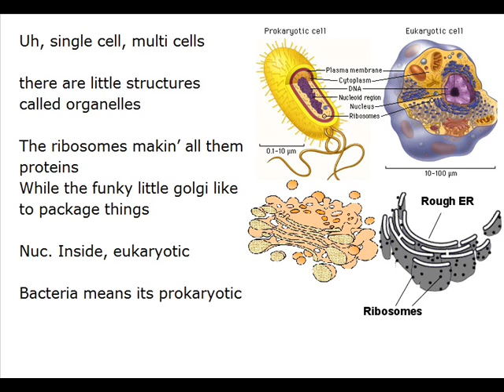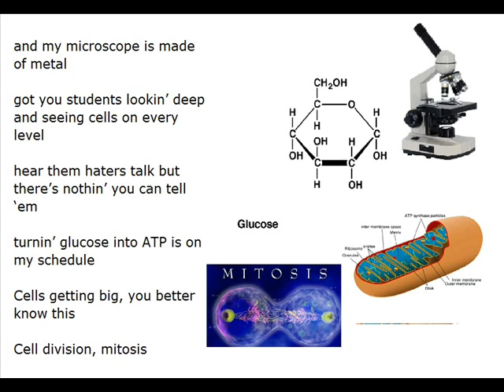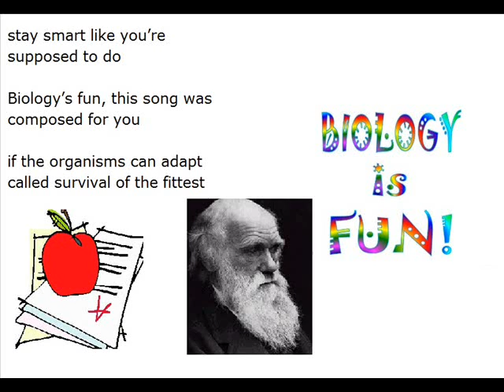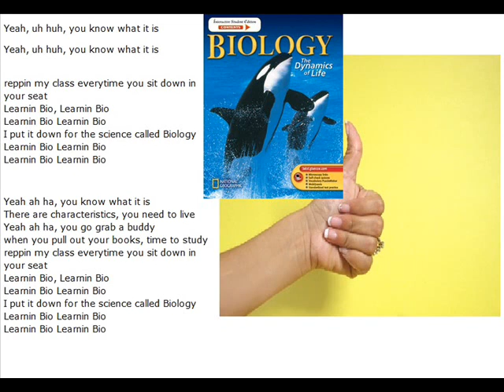Biology Rap - Learning Bio - Biology Cell Song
Biology rap remix of "Black and Yellow" by Wiz Khalifa.  I recorded it to help students learn and something to enjoy.
I do not claim to own the pictures or the instrumental version in the background.
If you enjoy the video or use it in your classroom, I'd like to hear from you!

My other songs can be found at my channel at the following link!